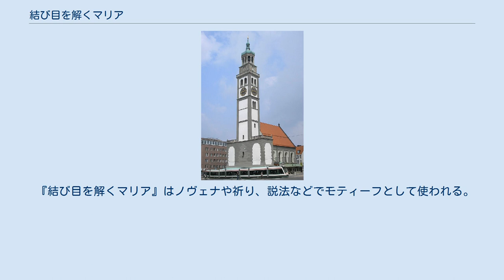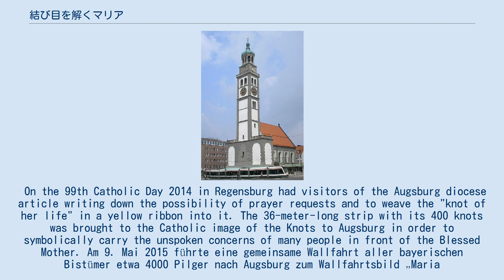結び目を解くマリア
結び目を解く(ほどく)マリアはマリア崇敬およびそれを表現したバロック絵画である。
1700年頃に描かれたヨハン・ゲオルク・メルヒオール・シュミットナーの絵はドイツのババリア地方アウクスブルクのペルラハ聖ペトロ巡礼教会（ペルラハ教会）にある。
博士論文を書くためにドイツに来ていたイエズス会士ベルゴリオ神父（後の教皇フランシスコ）はこの絵を見て、この信仰をラテン・アメリカへ導入した。
 このバロック様式の絵画は、1700年にアウクスブルクの聖ペテロ修道院の司祭であった地元貴族出身のヒエロニムス・アンブロシウス・ランゲンマンテル（ドイツ語版）(1641–1718)が「良き助言者の聖母マリア」の祭壇のために、地元の画家ヨハン・ゲオルク・メルヒオール・シュミットナー（ドイツ語版）に依頼したものである。
 そこには、悪魔の象徴である蛇の頭部を足で押さえながら、白く長いリボンの結び目を解いている黙示の日の聖母が描かれている。
また、蛇の姿は聖母が手に持つリボンの結び目とも対応している。
聖母は12人の小天使と2人の大天使、7つの六芒星からなる輪に囲まれている。
 聖母の頭上には聖霊が鳩の姿で降臨し、彼女が聖霊の花嫁であることを暗示している。
 ヨハネの黙示録（12.1)に記されているように、聖母は太陽を纏っている。 三日月の下にかなり小さく天使と人間、犬が描かれているが、これは大天使ラファエル がニネベのトビアにエクタバナのサラを娶るよう促し、仲人として共に旅をするシーンであると解釈されている（トビト記5.17、6.10-13、11.4）。
 聖書に基づく2つの図案、そして「良き助言者の聖母」の祭壇に捧げられていることには、別の意味も持たされている。
これはこの絵を寄進したランゲンマンテルの家族の身に起きた出来事に由来している。
 彼の祖父ヴォルフガング・ランゲンマンテル（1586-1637）は、妻ソフィア・レンツ（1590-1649）との離婚の危機に瀕したとき、インゴルシュタットのイエズス会士ヤーコプ・レム（ドイツ語版）司祭を訪ねた。
 絵の中で旅人が右手を挙げた天使に導かれるがごとく、遠くの教会を目指したのである。
 レム司祭はマリア像に祈りを捧げ、「この祈りにより、結婚の絆が深まり、結び目を解くように2人の間の問題が解決されますように」と取りなしを願った。
 すると、彼らの離婚の危機は去り、その仲は平穏なものとなった。
 後に聖職に就いたランゲンマンテルは、そのことを記念するために絵の中に織り込んだのである。
 黙示の日の聖母も、天使に導かれる旅人も、バロック様式に沿った表現となるよう注意が払われている。
 これらの背景から、聖母マリアは2人の旅人のように「結び目のように複雑で困難な問題」に助けを与えるものだと解釈されている。
すなわち、聖母は人生の伴侶を見つけること、そして結婚生活における問題を解決することの助けを与えるものと解釈されている。
乳がんを患う女性に対する理解と支援を促すシンボルとしても結び目（ピンクリボン）が用いられる。
アレクサンダー大王がゴルディアスの結び目を力をもって切り解いたのとは異なり、聖母は共感をもって解くのである。
 『結び目を解くマリア』が所蔵されている、ペルラッハの聖ペテロ教会（ドイツ語版）（アウクスブルク） 『結び目を解くマリア』の図像は、現在、世界の多くの国で見ることができる。
多くの場合、それは教会や礼拝堂で象徴的なものとなっているが、宗教的ではない施設にも安置されている。
アウクスブルクの『結び目を解くマリア』は現在も崇敬を集めている。
また、バチカンのサン・マルタ館にも飾られている。
 南アメリカではもともとマリア崇敬が盛んであったが、近年では『結び目を解くマリア』の図像を目にする機会が増えている。
この火付け役は教皇フランシスコである。
 1986年、ザンクト・ゲオルク神学院で研究をしていた折に、自らが所属するイエズス会のコミュニティをアウクスブルクに訪ねたところこの絵に出会い、絵葉書を母国アルゼンチンに送ったのである。
 彼は同僚の聖職者・神学生にこの絵葉書をもってブエノスアイレスのスラムを訪ねるように、またアイヒシュテット=インゴルシュタット・カトリック大学の交換留学生たちには可能なら精確な複製画を作るために絵の詳細なディテールを書き送るように頼んだ。
 その後、ブエノスアイレスには画家アナ・ベタ・デ・ベルティ(マルタ・ベティ) による複製...